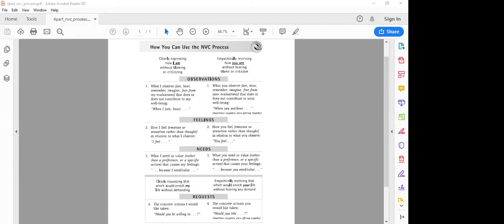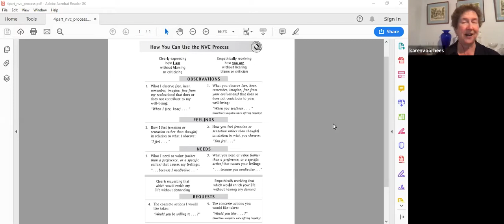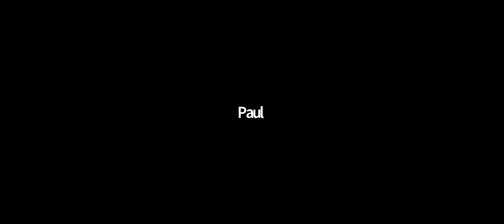The Integral Community Chat #4, Non-Violent Communication and Shadow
The integral discussion group: A short introduction to the Non-Violent Communication, a demonsstration of how it works and a conversation about it which led us to talk about shadow and shadow work.